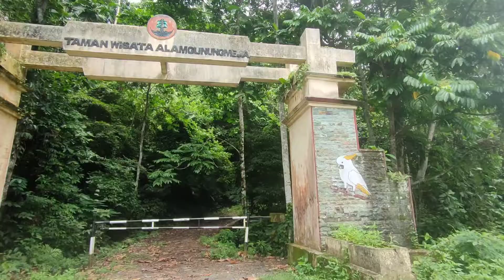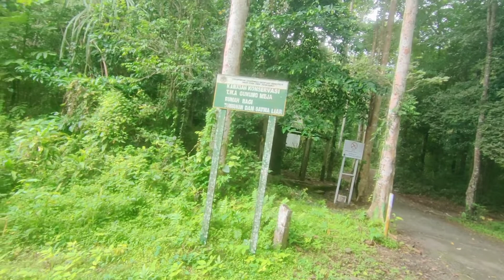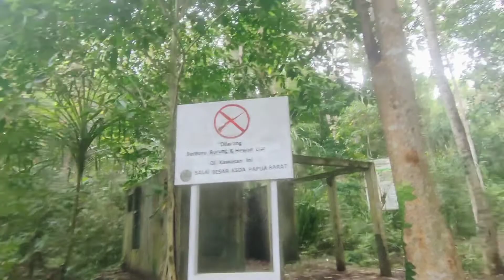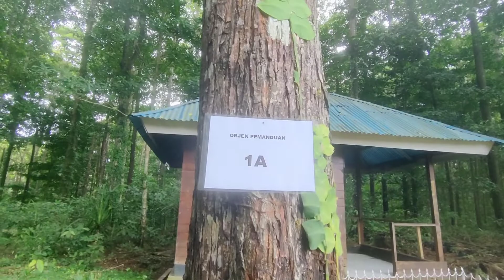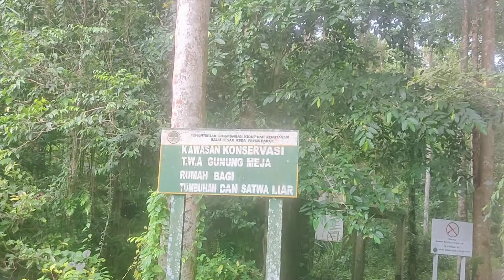Taman Wisata Alam Hutan Gunung Meja Manokwari ll Eksplore Manokwari